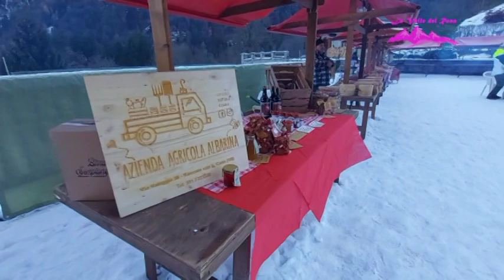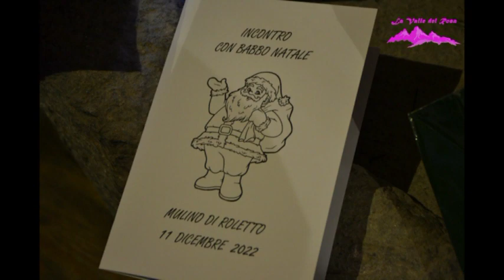Vanzone con S. Carlo - Babbo Natale al Mulino e Mercatini Natalizi 11 dicembre 2022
Vanzone con San Carlo,  Valle Anzasca, Monte Rosa. Babbo Natale e Mercatini Natalizi